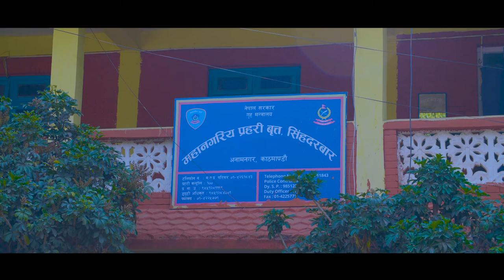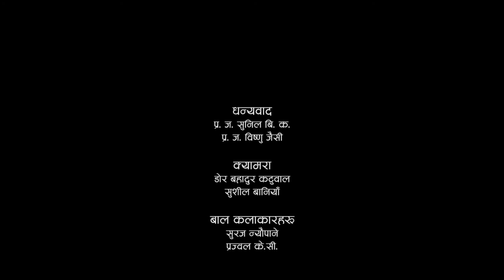Short movie on Child Sexual abuse